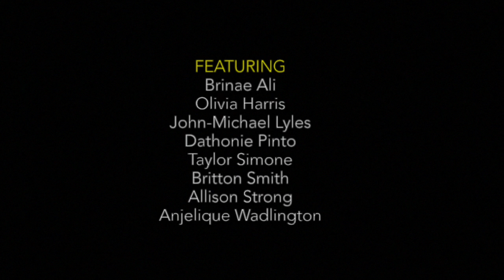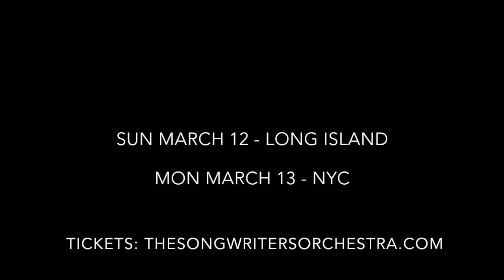Chains Don't Rattle Themselves Promo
Promo for Chains Don't Rattle Themselves: A Concert for Youth Justice, inspired by Dathonie Pinto's forthcoming memoir. Sunday March 12th in Long Island and Monday March 13th in Manhattan.